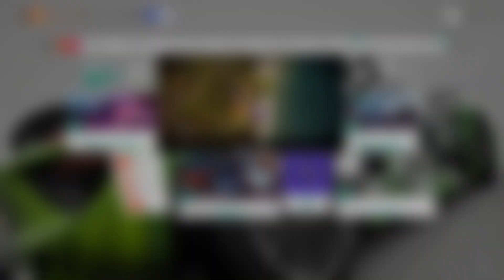Forza Horizon 4 - 2014 Porsche 911 Spyder